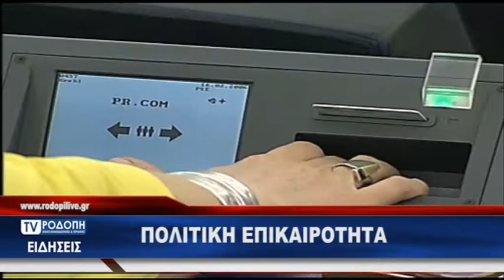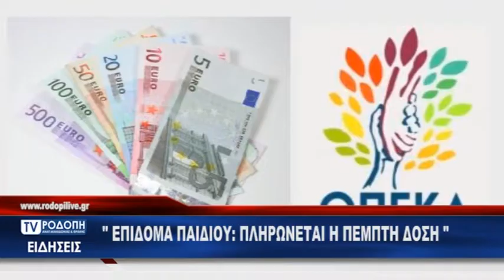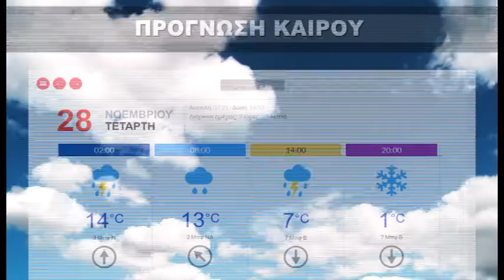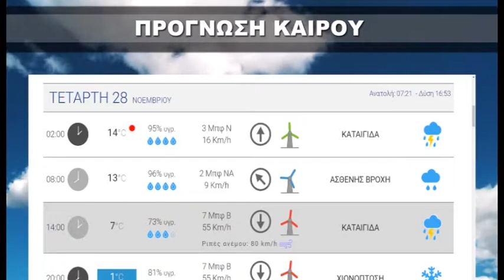ΔΕΛΤΙΟ ΤΡΙΤΗ 27 11 18 ΜΕ ΤΟΝ ΚΩΣΤΑ ΤΟΤΟΚΩΤΣΗ ΤV RODOPI AMΘ